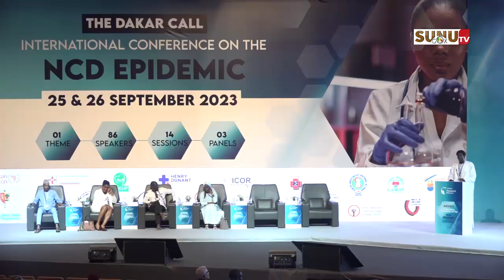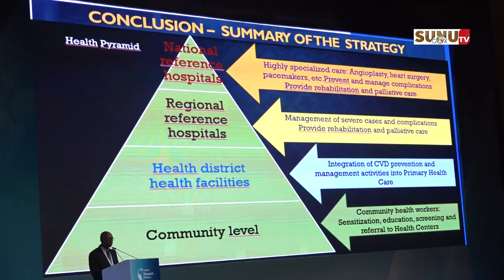Lutte contre les MNT / Conférence internationale : les 13 recommandations de Dakar!